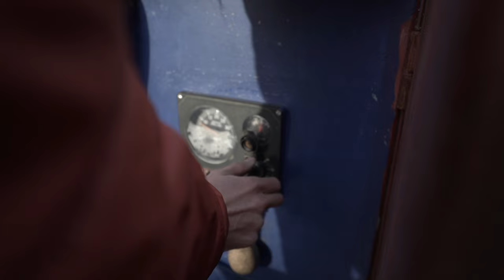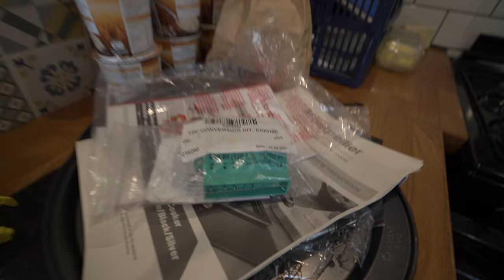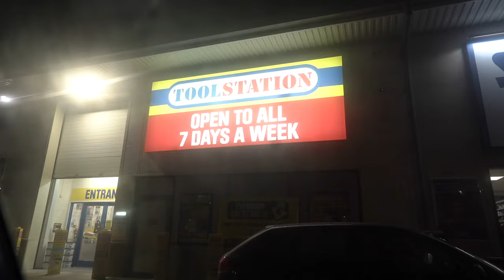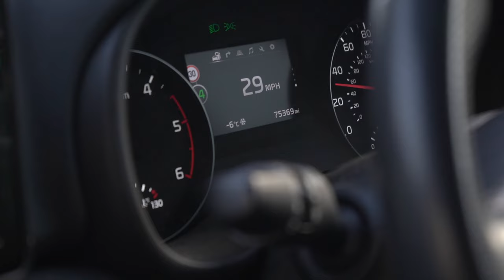We SOLD our house to live on a NARROWBOAT | EP 01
We sold our house to live on a narrowboat. Are we crazy?

WE are Ula and Josh and at the end of 2022 we sold our home in hastings to go in search of a more meaningful and enjoyable way to live our day to day lives.
Join us as we explore Britain's canals and adjust to a whole new way of living.
Can we stay warm over winter? Will we get stuck in the ice? Can we hack living in a tinyhome ?